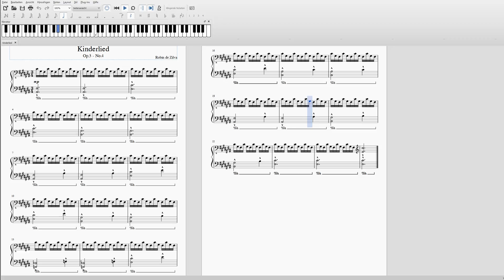Kinderlied - Robin de Zilva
Kinderlied (Op.3 - No.4) von Robin de Zilva
Das Kinderlied ist Teil der Klaviersuite Opus 3.
Childrens Song (Op.3 - No.4) composed by Robin de Zilva
The Childrens Song is part of the Piano Suite Opus 3.
Komponiert/Composed: 06.Feb.2017